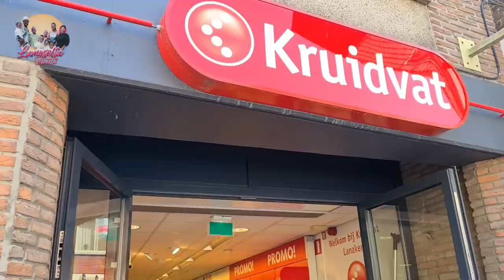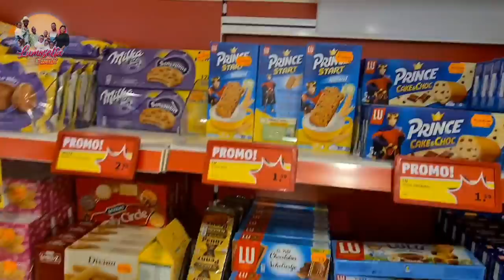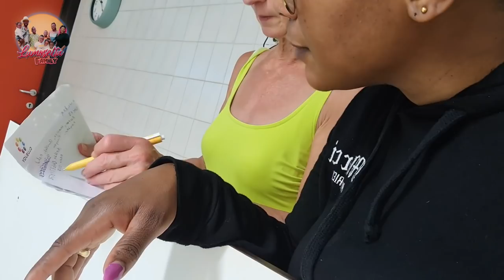VLOG - Une après-midi avec mes enfants - Cours de natation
Revivez notre mercredi après-midi juste quelques jours avant le reconfinement qui vient de passer.